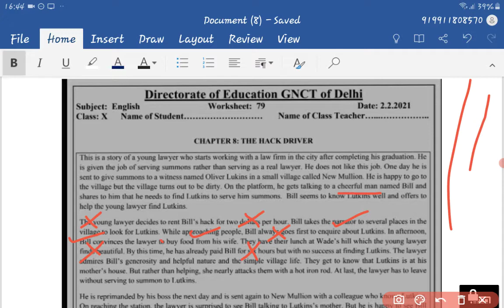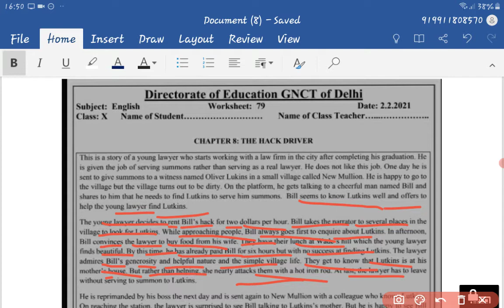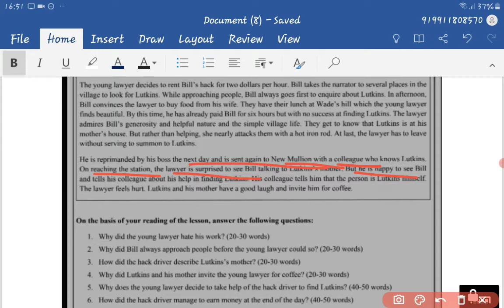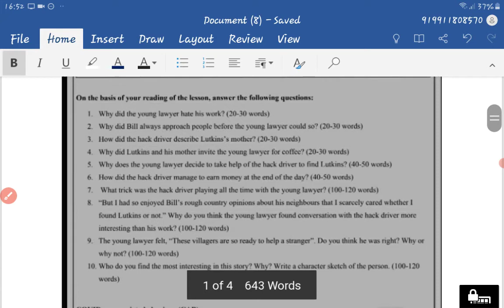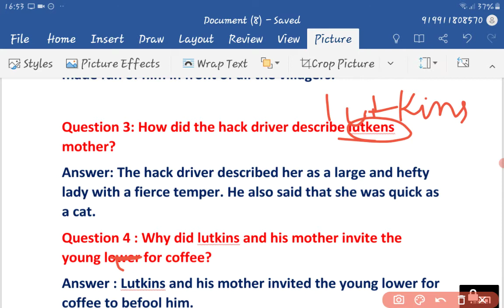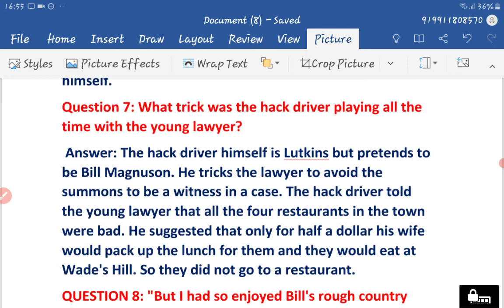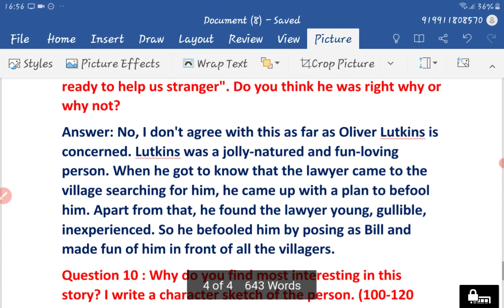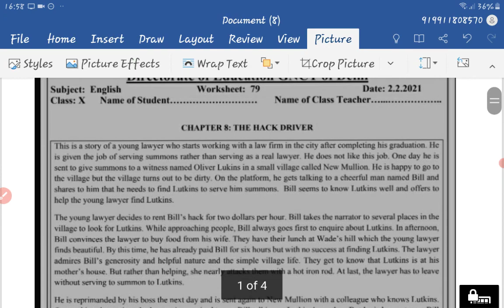Doe English worksheet-79/class-10/date-2feb 2021/the hack driver/class-10/eng worksheet-79/2 feb2021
डीओई इंग्लिश वर्कशीट 79/ क्लास 10th/ 2 फरवरी 2021/  the hack driver with answers